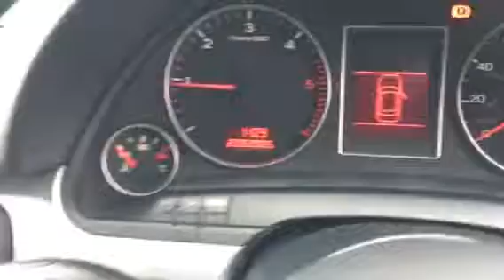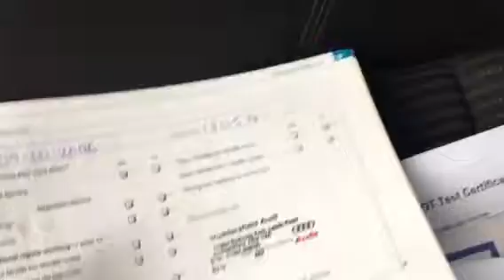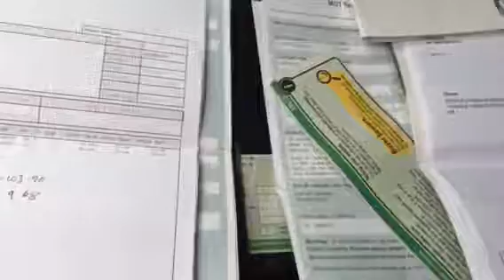2005 55 Audi A4 S Line 2.0Tdi 4dr At VFM Autosales ltd Groombridge b